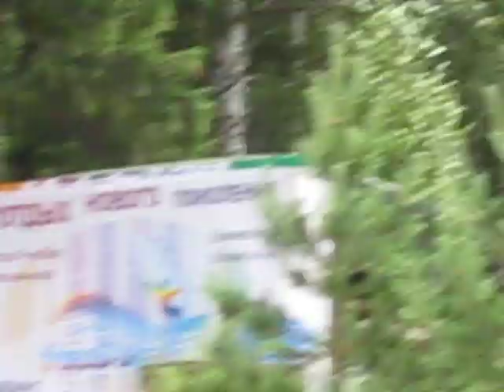Part 4.AVI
Фестиваль «WAFEst», часть 4. «WAFEst» festival, part 4.